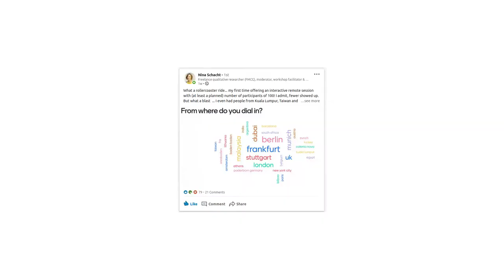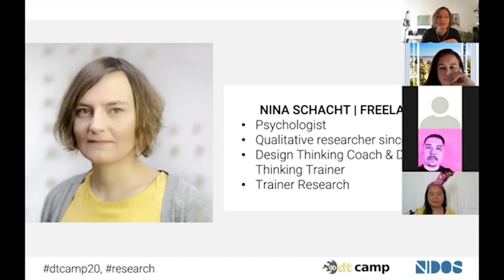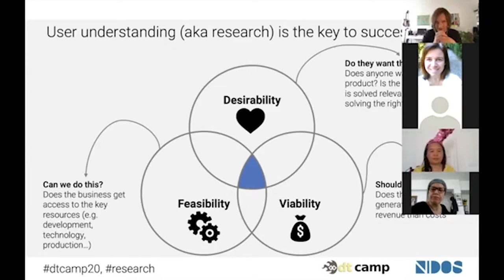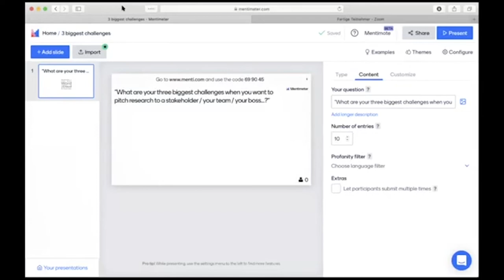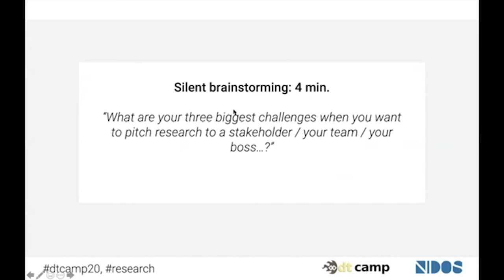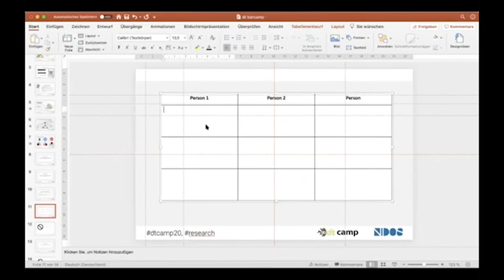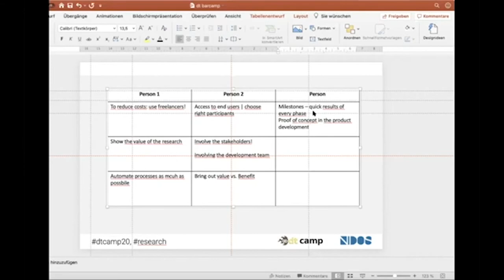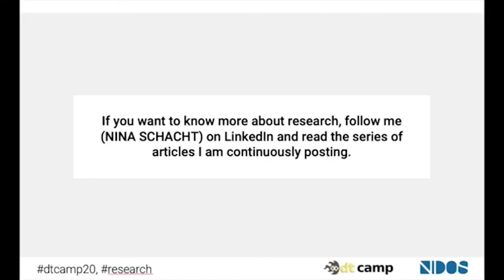Design Thinking and Design User Research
Session at dtcamp20 by Nina Schacht - Qualitative Researcher (FMCG), Workshop Facilitator & Design Thinking Coach, Nidos